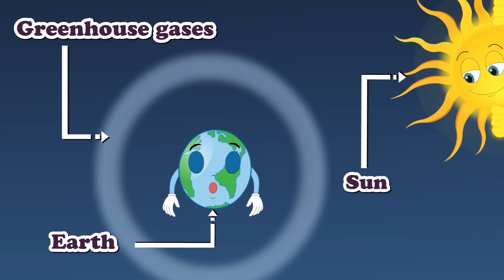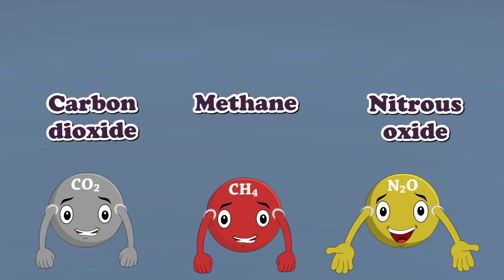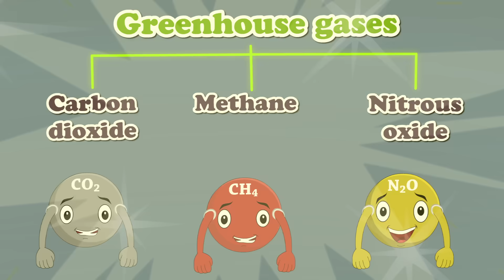Greenhouse Effect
In a greenhouse, the sun's heat can come in but cannot go out. The trapped heat warms the greenhouse. This trapped heat helps in controlled growth of plants.
If there were no greenhouse gases to trap the sun's radiation the earth would be a very cold place where we would not survive.
This trapping of heat to keep the earth warm is called greenhouse effect.